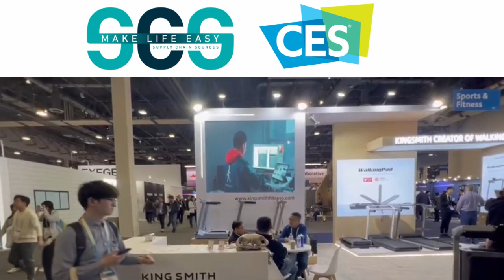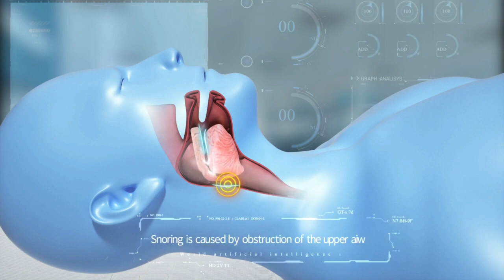SCS MAKE LIFE EASY 2024 YEAR BEGINNING